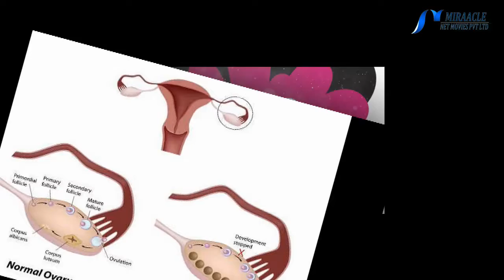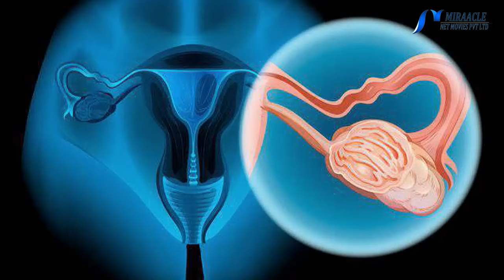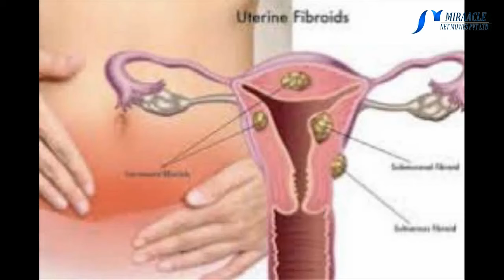கருத்தரித்த பெண்களையும் தாக்கும் என்டோமெட்ரியோசிஸ்…